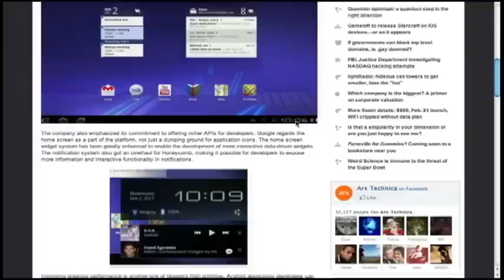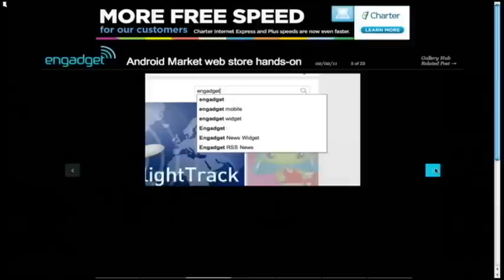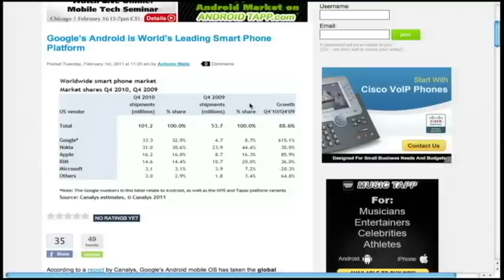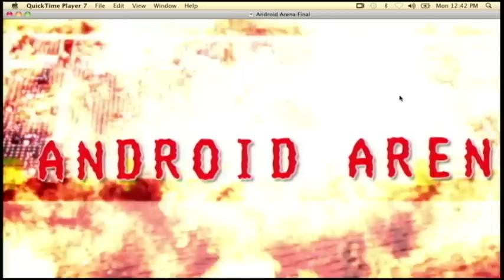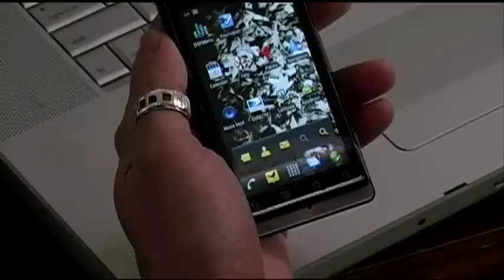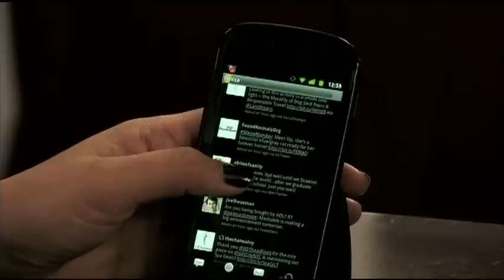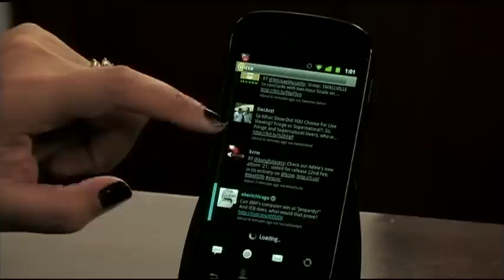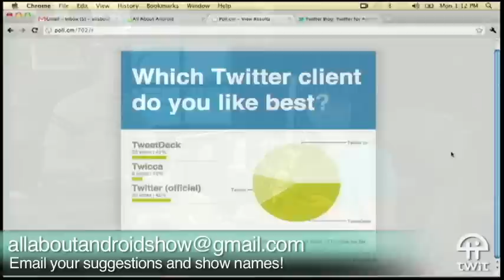All About Android beta 3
Eileen Rivera, Jason Howell and Ron Richards hammer out day three of brainstorm. It's taking more of the form of a real show but there are still plenty of details to hit before we make it all official so PLEASE email and let us know what you want out of an Android show like this. We are all ears!